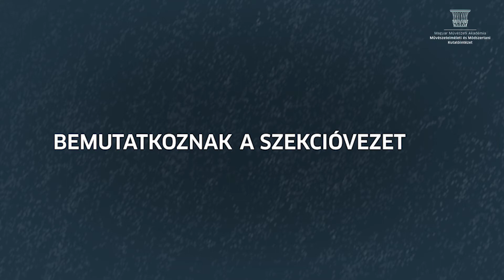Miért különleges lehetőség az MMA Ösztöndíjprogram, ha alkotóművész vagy? Buglya Sándor válaszol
Az MMA Ösztöndíjprogram a magas színvonalú művészi és művészetelméleti tevékenységek anyagi feltételeinek megteremtése, a támogatás nyújtása mellett a szekcióvezetők segítségével szakmai partneri szerepet is biztosít az arra érdemes ösztöndíjat nyert művészek, művészetelméleti szakemberek pályakezdéséhez, pályájuk kiteljesedéséhez.  Buglya Sándor filmrendező, az MMA Film- és Fotóművészeti Tagozat vezetőjeként lát el szekcióvezetői feladatokat az ösztöndíjprogramban.